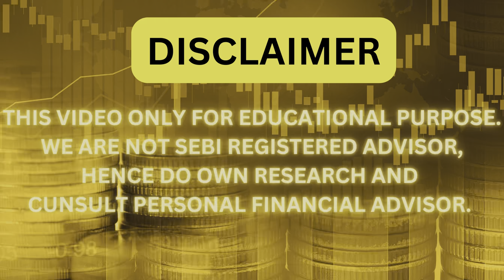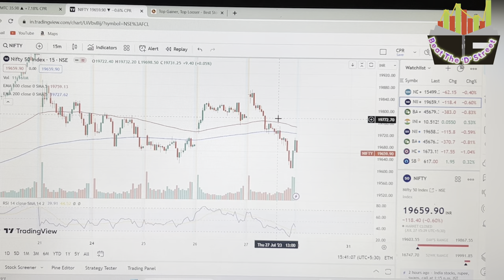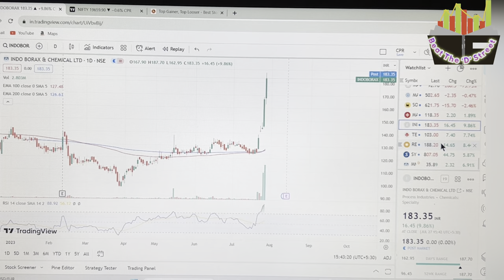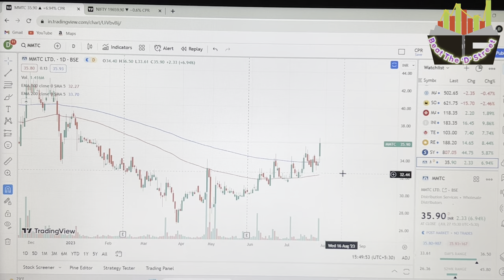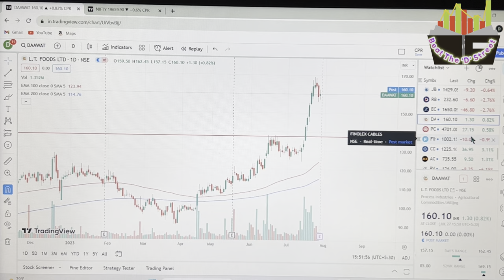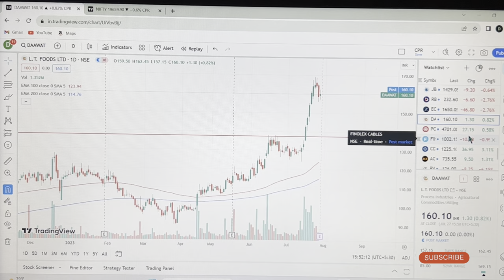BUMPER EXPIRY|POWER OF MOMENTUM STOCKS|INDO BORAX 20%|REC,SYNGENE,MMTC LTD STOCKS ANALYSIS